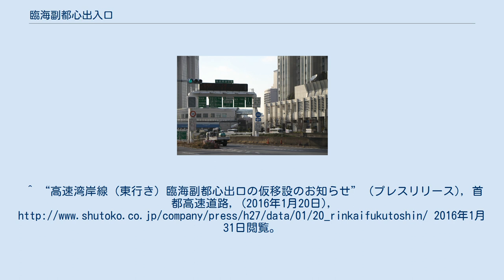臨海副都心出入口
臨海副都心入口 臨海副都心出入口（りんかいふくとしんでいりぐち）は、東京都港区台場にある首都高速道路湾岸線の出入口であり、東海JCT方面の出入口のみ設置されているハーフインターチェンジである。
 目の前にフジテレビ・フジ・メディア・ホールディングスの本社ビルがある。
2007年12月22日に「13号地出入口」からこの名称に改称した。
 西行き（横浜方面）は本線に合流してすぐ海底トンネルの東京港トンネルになっているため、危険物積載車両の流入はできない。
 首都高速東京港トンネルに平行する国道357号東京港トンネルの整備に伴い、西行き入口は2014年4月9日から、東行き出口は2016年2月23日から有明JCT側に仮移設され運用された。
その後、付近の立体化工事（国道を跨ぐランプを設置）実施の後、西行き入口は2017年3月22日に、東行き出口は2018年12月26日にそれぞれ元の位置に移設されて運用を開始している。
^ “高速湾岸線（西行き）臨海副都心入口の仮移設のお知らせ” (プレスリリース), 首都高速道路, (2014年2月27日), 2016年1月31日閲覧。
^ “高速湾岸線（東行き）臨海副都心出口の仮移設のお知らせ” (プレスリリース), 首都高速道路, (2016年1月20日), 2016年1月31日閲覧。
 ^ “高速湾岸線（西行き）臨海副都心入口の移設のお知らせ 〜 臨海副都心入口の立体化整備が完了します 〜”. 首都高速道路株式会社 (2017年2月22日). 2017年2月23日閲覧。
 ^ “高速湾岸線（東行き）臨海副都心出口の切替えのお知らせ 臨海副都心出口の位置が600m手前になります”. 首都高速道路株式会社 (2018年11月26日). 2018年12月30日閲覧。